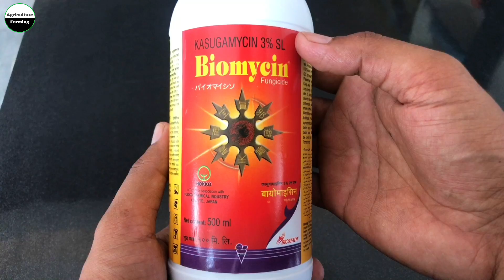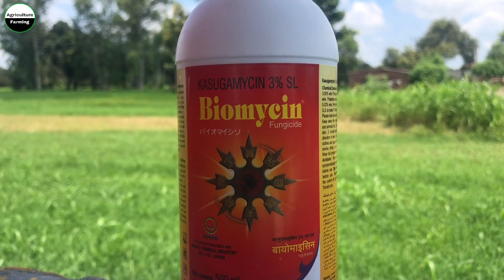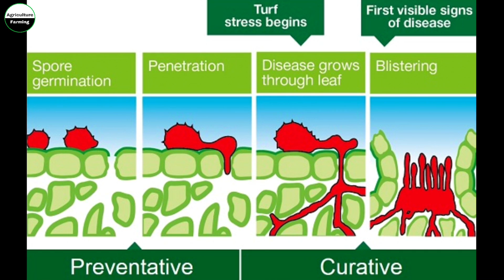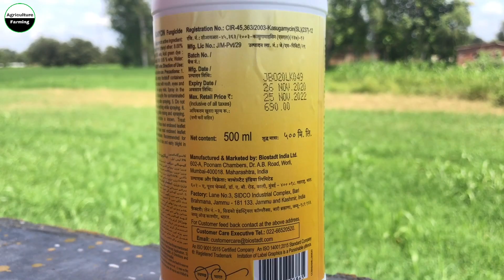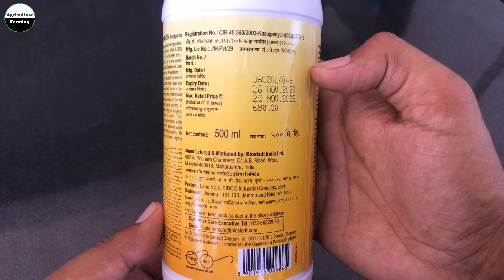Biostadt Biomycin | Kasugamycin 3% SL | Fungicide & Bactericide | Kasu-B | Omycin | धान में BLB साफ़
किसान भाइयों जब हमारी धान की फसल 60दिन या उससे ऊपर की हो जाती है, तो samay मौसम बिलकुल साफ़ होता है व पच्छिम की हवाए चलती है, तो हमारे धान की फसल में BLB ( मतलब Bacterial Leaf Blight) रोग आने का ख़तरा बड़ जाता है, और रोग की पहचान यह है की पत्तीयो के ऊपरी सिरे से नीचे की और लाल या कत्थई रंग की धारियाँ पड़नी शुरू जो जाती है, जैसे की पत्ती के ऊपरी किनारे से नीचे की  ओर लाल या भूरी धारियाँ दिखाई पड़ती है, तो हमें समाज लेना चाइए की BLB का रोग शुरू हो रहा है, और इस रोग के आने के बाद  यह धारियाँ आपस में मिलकर पूरी पत्ती सुखी दिखाई देने लगती है, तो यह रोग हमारी फसल को बहुत अधिक नुक़सान पहुँचाता है, और अगर यह रोग हमें दिखाई पड़ता है, तो हमें Urea या Nitrogen का प्रियोग बिलकुल बंद कर देना चाइए व खेतों में पानी अधिक नहीं भरा रहेना चाइए,और जैसे ही इस रोग की निशानी दिखायी दे, तो तुरंत ही हमें Antibiotic या Antifungal दवाओं का इस्तेमाल करना चाइए, और आज की Video में हम  Biostadt Company की  Biomycin  के बारे  में पूरी Detail में बात करेंगे, धन्यवाद.

kasu b
antibiotic kasu-b
kasu-b antibiotic
conika fungicide and bactericide tomato
conika fungicide and bactericide
conika fungicide and bactericide telugu
kasugamycin 5 + copper oxychloride 45 wp

agriculturefarmingranjeet